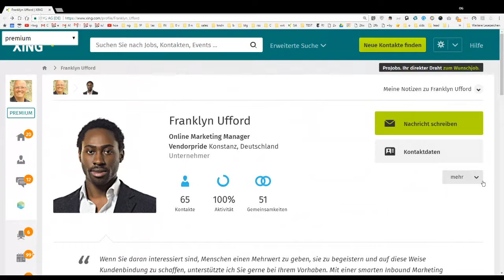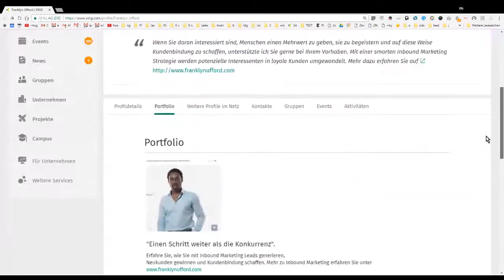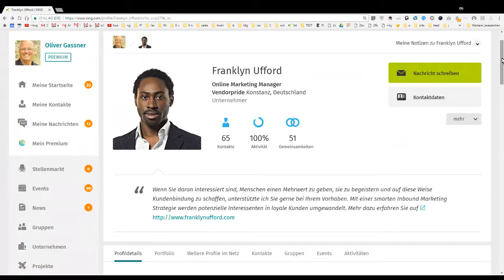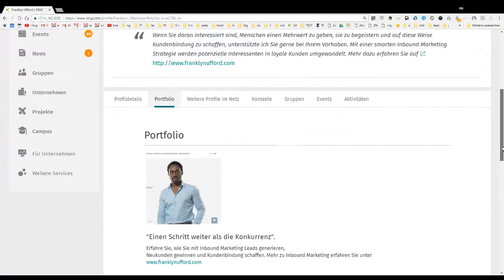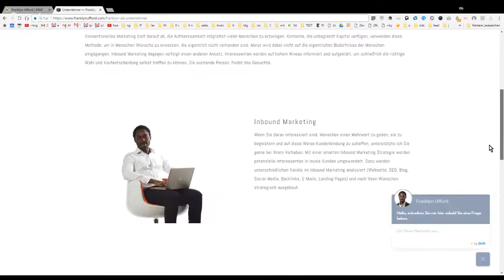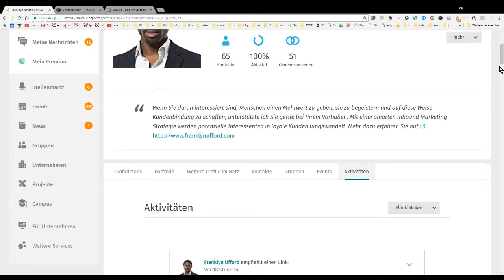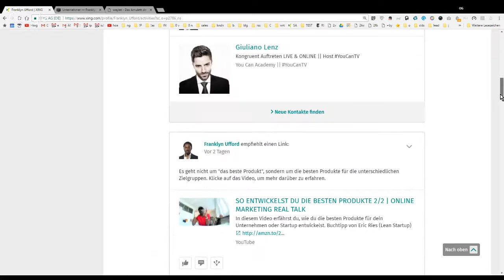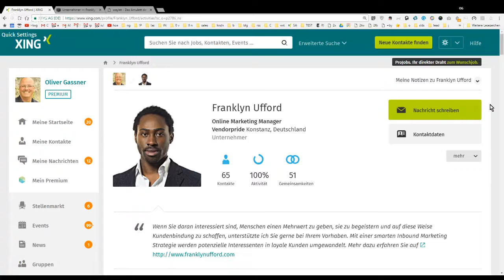Kostenloser XING-Profilcheck: Franklyn Ufford (Video, v1.1)